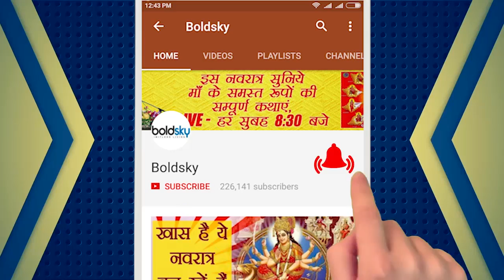Soya Chilli Paneer Recipe, सोया चिल्ली पनीर | Indo Chinese recipe | Evening snacks | Boldsky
In today's Boldsky Kitchen, we will learn to cook Soya Chilly Paneer dry. It is one of the simplest & easy to make paneer recipe. This spicy oriental dish is a very popular Starter in Indian restaurants. In this recipe, the paneer cubes are coated with thick batter and golden fried in oil. Then it is sauted in  spicy ingredients and sauces. Watch here easy to make recipe in this tutorial video.

सोया चिली पनीर या चिल्ली पनीर एक इंडो चाईनीज रेसिपी है। चिल्ली पनीर टेस्टी होने के साथ-साथ हेल्दी भी होता है। सोया चिल्ली पनीर की लोकप्रियता भारत में भी तेजी से बढ़ रही है। यह बच्चों से लेकर बड़ों तक सभी को पसंद आता है। आप ये जानकर हैरान होंगे की ये रेसिपी बनाने में भी बेहद आसान है। इसीलिए आज हम Boldsky किचन में आपके लिए लायें हैं सोया चिली पनीर बनाने की खास रेसिपी , तो आइये जानें कैसे बनाते हैं सोया चिल्ली पनीर